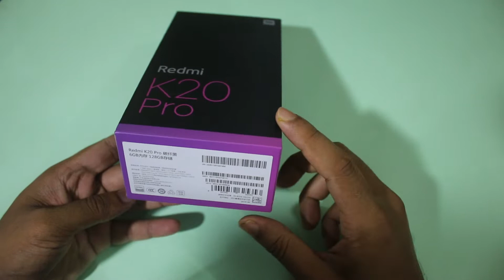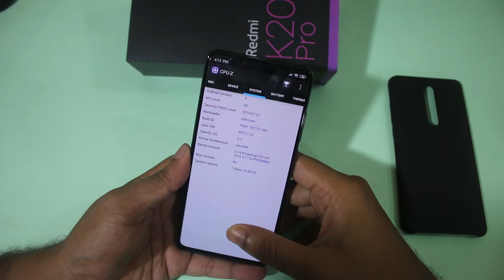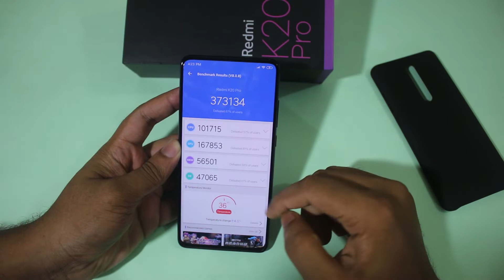Xiaomi Redmi K20 Pro Final Bangla Review | Mi 9T Bangla review | Redmi K20 Pro Price in Bangladesh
Mi 9T Pro কি এখনো সেরা ফ্ল্যাগসিপ কিলার? Mi 9T pro Best Bangla Review and Price in BD
Xiaomi Redmi K20 Pro (The Flagship Killer's Killer) বাংলা ফুল এন্ড ফাইনাল রিভিউ। কেমন হবে এই ফোনটি এখন?
Google Camera GCam vs Xiaomi Redmi Camera Samples Details Review
All New Full N Final Review of Mi 9t or Redmi K20 PRO
Realme X vs Mi 9t/Redmi K20 Pro
Redmi k20 pro mi 9t pro er bangla review bangladeshi price
redmi k20 pro gaming review ,redmi k20 pro camera, redmi k20 pro speed test, redmi k20 pro vs mi 9, redmi k20 pro gaming,redmi k20 price in bangladesh